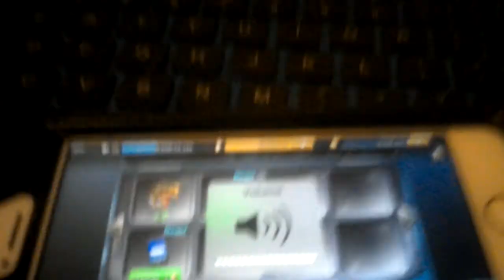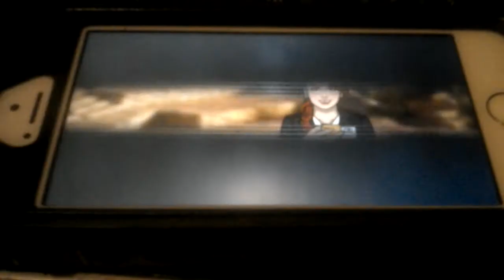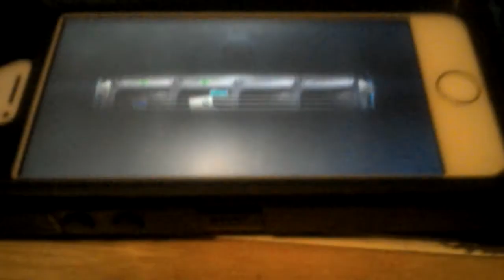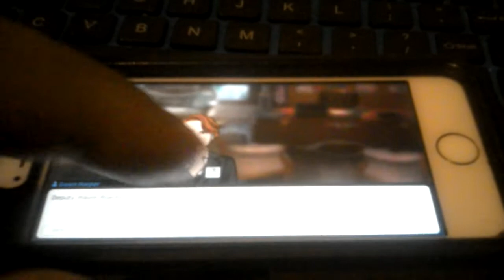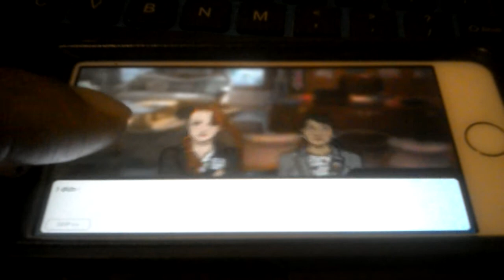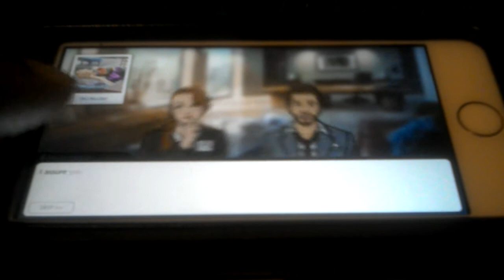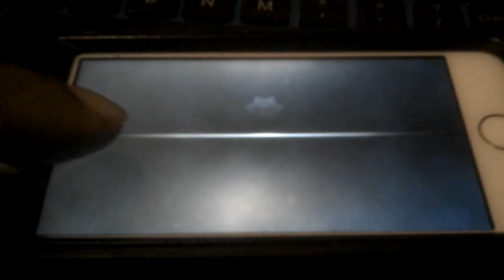Criminal case supernatural investigations case 6 bad vibes more stuff and talking...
Get more stuff and more talking